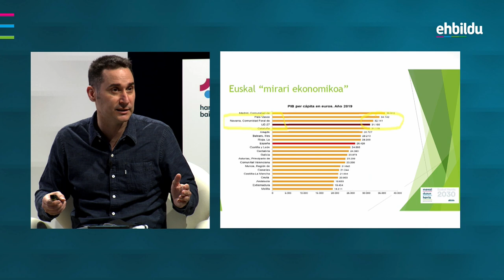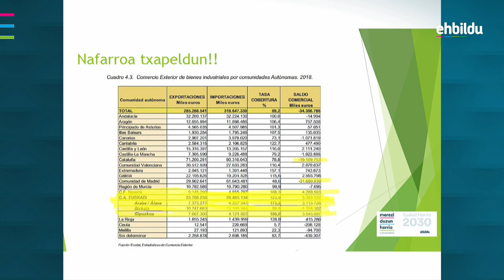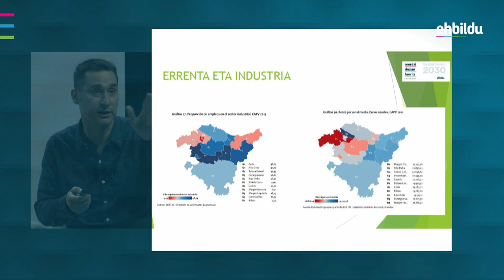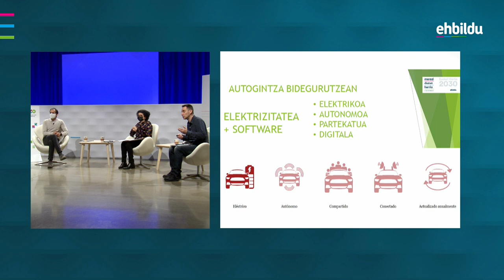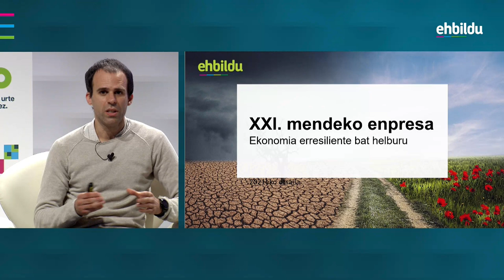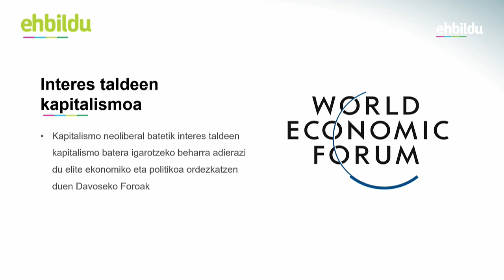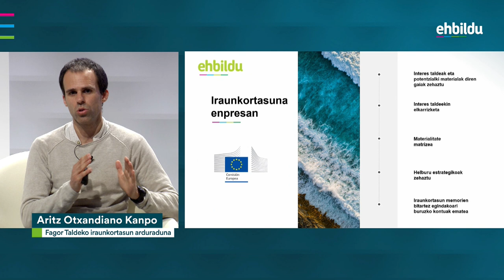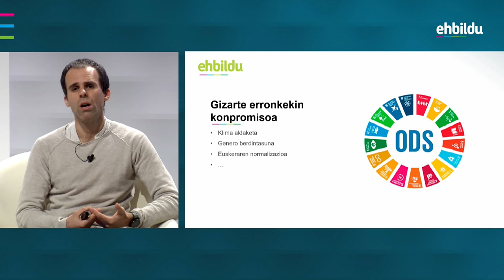Enpresa eta industriaren erronkak XXI. mendean •